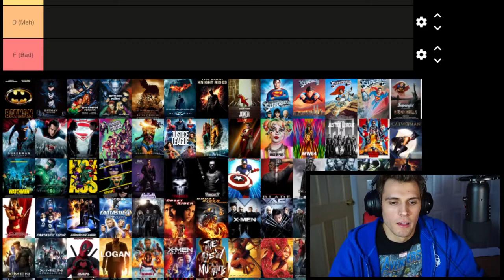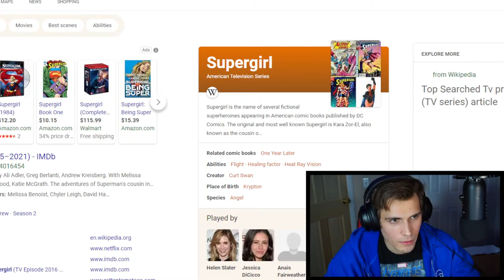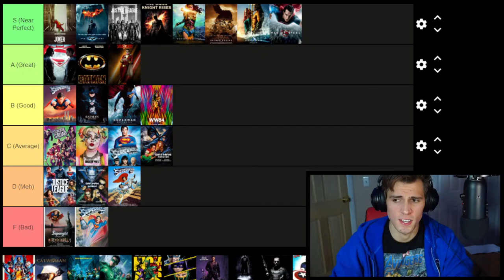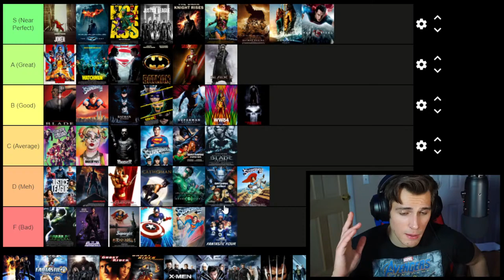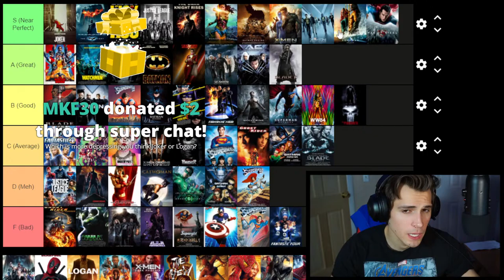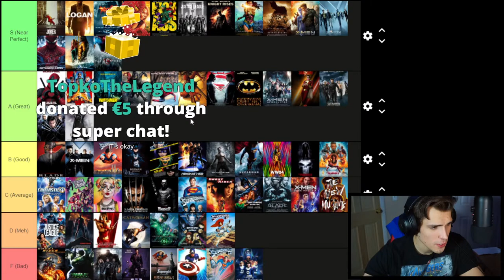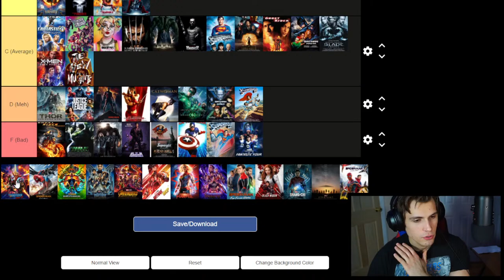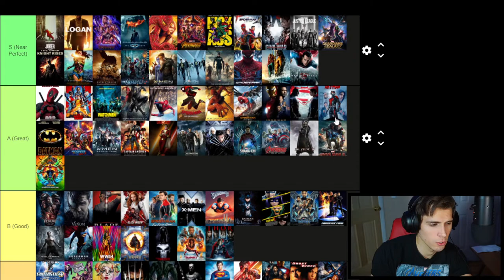Ranking Comic Book Superhero Movies! (Marvel, DC, & MORE!)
Hi! Come hang out as we rank every comic book superhero movie I've ever seen from Marvel, DC, and other independent properties. This includes franchises such as Batman, Superman, DCEU, Spider-Man, Fox X-Men, MCU, Sony Spider-Verse

Intro 0:00
DC 6:33
Other 1:27:17
Marvel 1:34:33

THIS Channel will be for The Walking Dead content (as well as other Movie/TV Show videos)